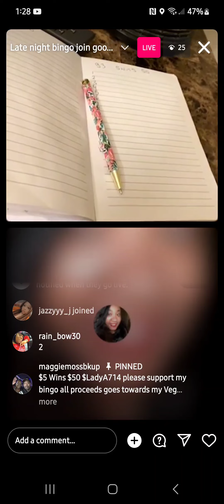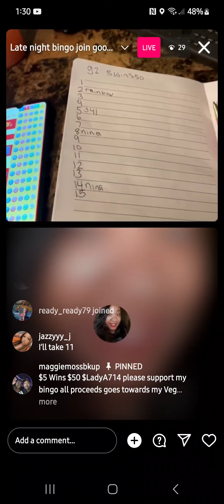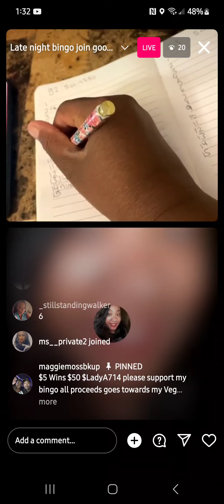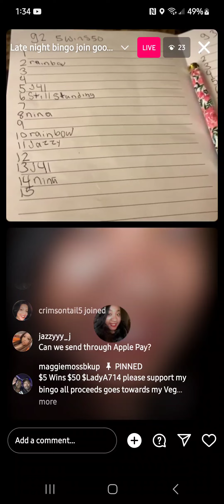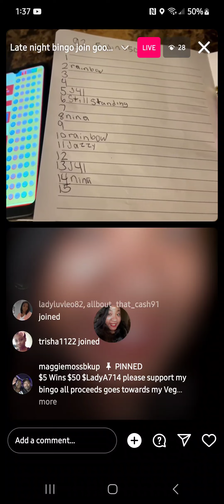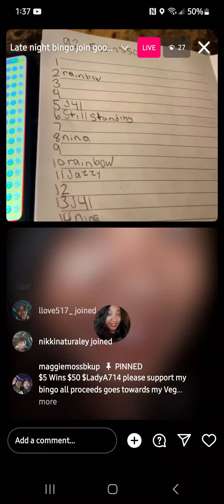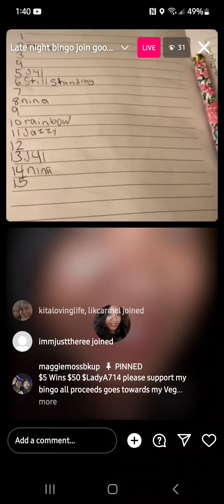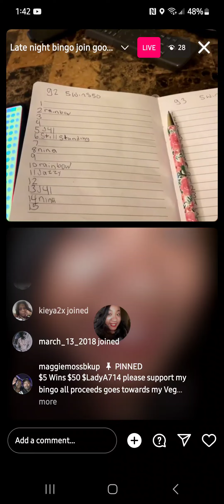sister devil eye maggie tryin play lat3 nite bingo